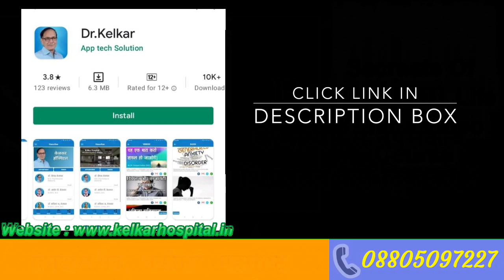Don't Share These 3 Things - Chanakya | Dr. Deepak Kelkar (MD, MBBS) Psychiatrist • Hypnotherapist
Is video me aapko yah 3 baate kisiko mat batao iske baareme jankari denge .
Aapke jo plan he , aapke jo goal he ye kisiko mat batao . kisko nahi batana he ye ham batayenge ,  jo log negative  he , jo log aapke pair khichte he ,
jo aapke competitors he , aise logo ko aapne aapki baate nahi batana he .
aur aapko konse logoko baate bata sakte he , jo log aapko protsahan dete he , aapke coach he , inko aap baate bata sakte ho .

• Psychiatrist
• Hypnotherapist
• Psychotherapist,
• De-addiction Specialist
• Sexologist